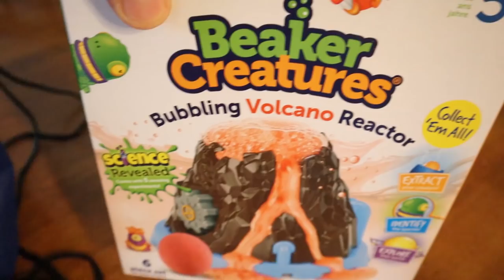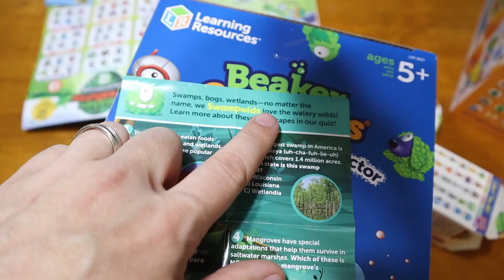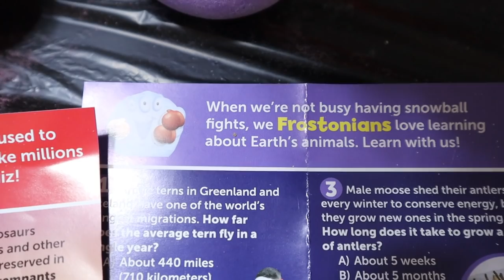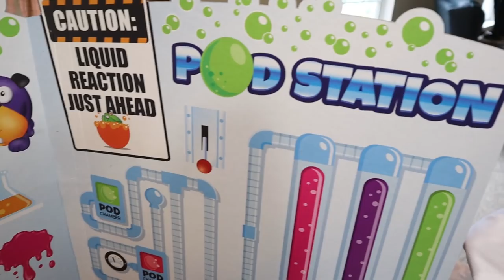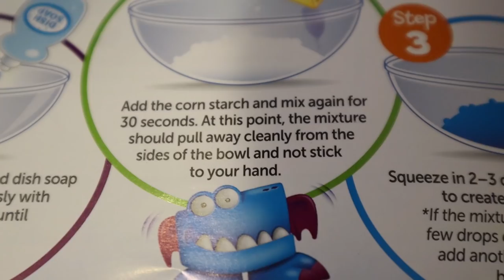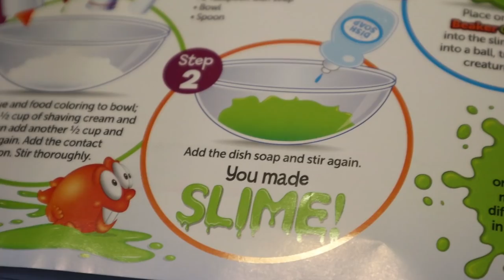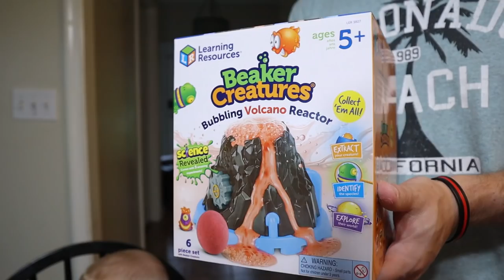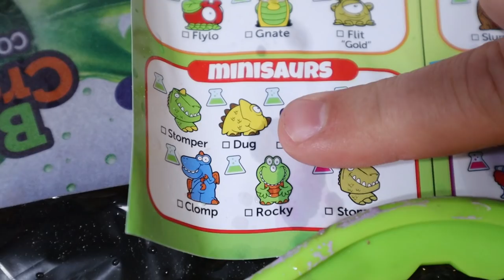Beaker Creature Volcano Science Play For Kids (Hello Neighbor Knows We Are Moving)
The Beaker Creatures are back with even more creatures, more science, and….SLIME! Beaker Creatures is a line of science-themed collectibles from Learning Resources that combines the thrill of collecting with hands-on science experiments that build early STEM skills and spark curiosity.

In this family friendly episode of Twin Toys Access, twin kids, Eli receive a science kit in a box gift from Chucky as a moving away gift and inside we find tons of cool science experiments like Alien Lab Kits and Volcano Reactors.  We were having so much fun with these cool kids science reactor pods until we heard a knock at the front door and realized Hello Neighbor knows we are moving.

Are you part of the Twin Toys Army?  Then join the Clubhouse at our new family friendly channel

Twin Toys
BeaverFalls, PA 15010

Welcome to the most entertaining and family friendly toy comedy channel you will ever see on YouTube.  All Twin Toy Access episodes feature 9 year old twins, Eli and Liam, as well as 5 year old Camden.